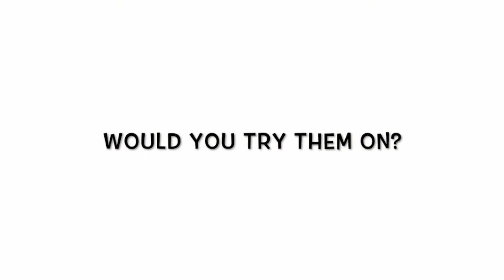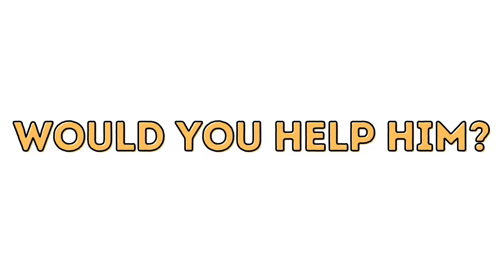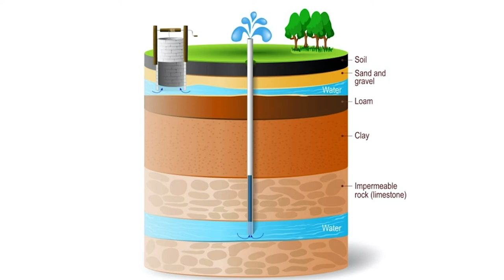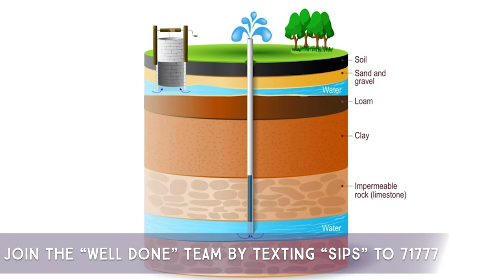WHOlives Impactful Empathy Training Video for Kids!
Suicide, bullying, entitlement, apathy. These are brutal and frightening issues that have crept into our communities at every economic level. WHOlives has created a Service Learning Empathy Development (SLED) course for children all across the world. Our school assemblies and classes teach empathy, the art of walking in someone else's shoes, learning to understand their feelings and perspectives, and then using that understanding to guide one's actions.